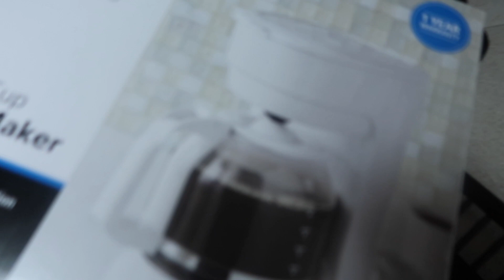GET READY WITH US + VLOG *SURPRISED MY BF WITH A LITTLE GIFT*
Hey loves!!!  Get ready with us as we head out to a dr’s appointment & we surprised Daddy with a little gift!

I usually post on my IG & SC stories before I drop a new video or if you just want to see what I’m up to add my socials below..see you there! 🙂

SC:Andromeda_xo